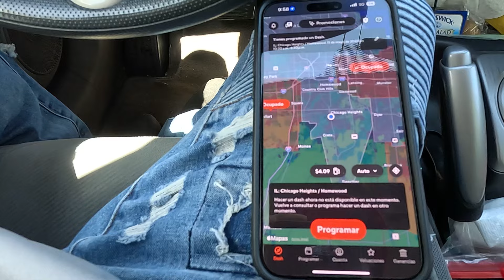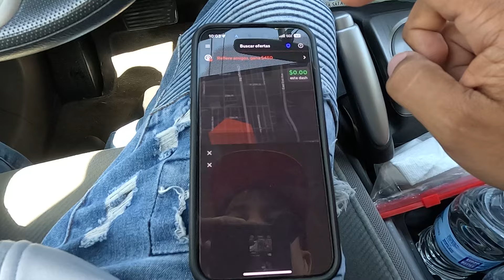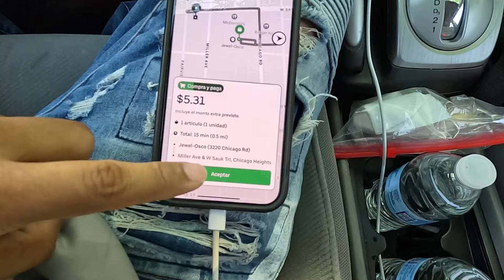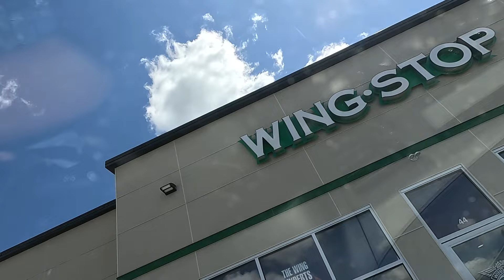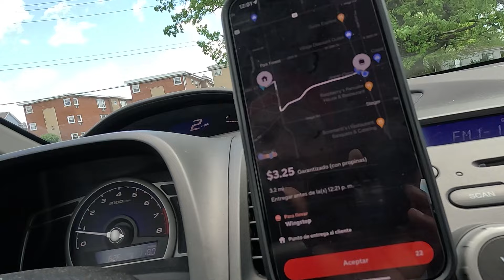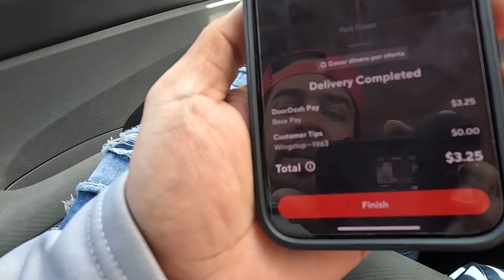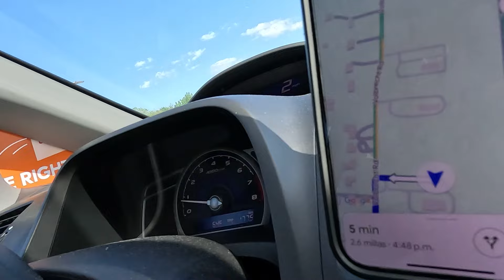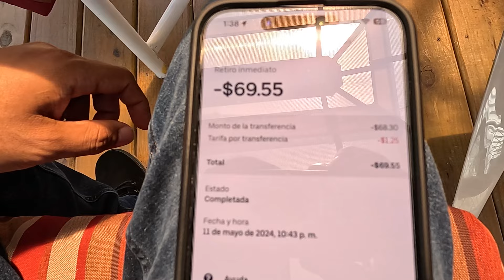Como Ganar Mas de $115 Dólares en DoorDash Delivery en Estados Unidos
Como ganar Dinero Fácil con aplicaciones de Delivery en los estados unidos, Acompáñame a una nueva aventura.

Uber Eats es una plataforma en línea de entrega de alimentos a domicilio, que fue creada por Uber en 2014

DoorDash, Inc. es una empresa con sede en San Francisco que opera una plataforma de pedidos y entrega de alimentos en línea. Se comercializa bajo el símbolo DASH. Con una participación de mercado del 56%, DoorDash es la empresa de entrega de alimentos más grande de Estados Unidos.

Hoy estaremos utilizando las aplicaciones de Uber East y Doordash, Cual de estas aplicaciones es mas rentable. pues eso lo sabremos aquí.